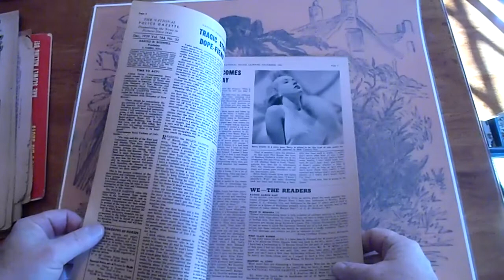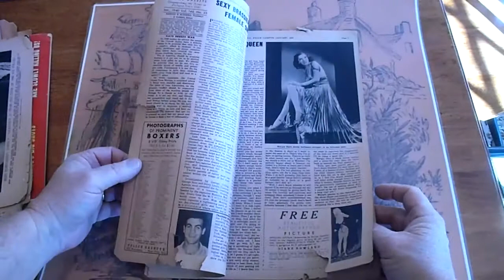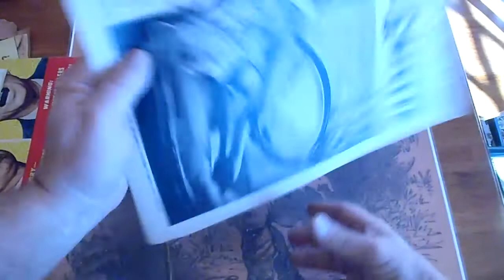NATIONAL POLICE GAZETTE 6 ISSUES GROUP 1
Any questions or further want lists please call the number or email the address above.